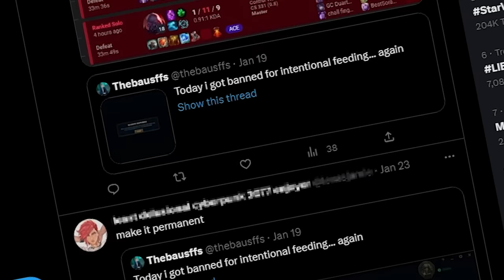MY ULTIMATE SOLOQ GUIDE!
0:00 Introduction
1:11 Who am I & what is this guide?
2:36 Disclamer
3:16 Runes
5:07 Items
7:31 Summs
7:46 Drafting
9:10 KDA & Gold Diff
9:53 Respawn Timer
11:17 Negative bounties
12:51 Positive bounties
13:16 Income
16:07 Early game
17:12 Mismatch tempo
20:54 Protect tower
22:13 Mid game
23:45 Late game
25:32 Sion tips
27:26 Gragas tips
29:52 Rammus tips
31:56 Quinn tips
34:02 Conclusion